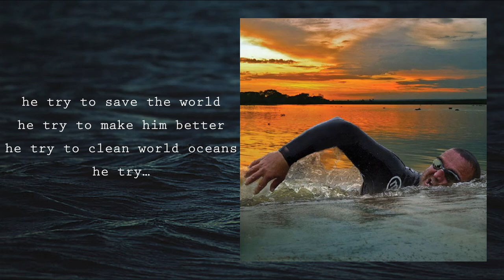Anno Domini - Big River Man / Martin Strel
Lyrics: Andjelko Knežević
Arrangement: Anno Domini

Lead Vocals: Andjelko Knežević
Guitars, Keyboards, Bass: Toni Savevski
Drums: Branko J. Beniš

Special thanks to Maya Peron for the photo archive.